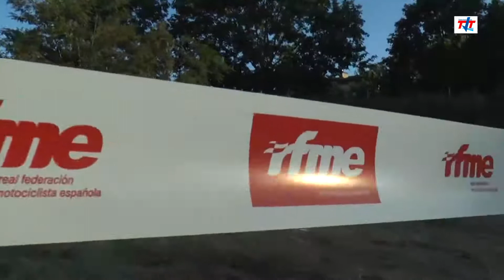2017 06 11 Campionat Espanya Enduro Infantil Tossa 02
Imatges del Campionat d'Espanya Enduro Infantil de Tossa. (Video 02)